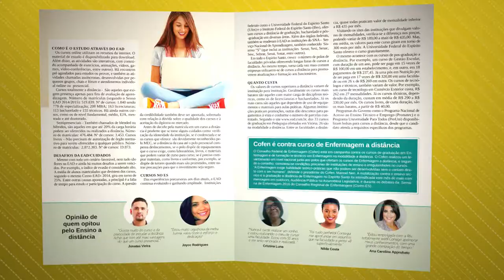Revista SIM - Maio 2016